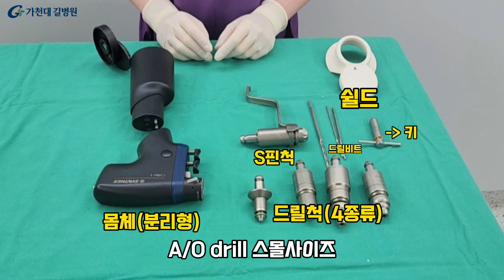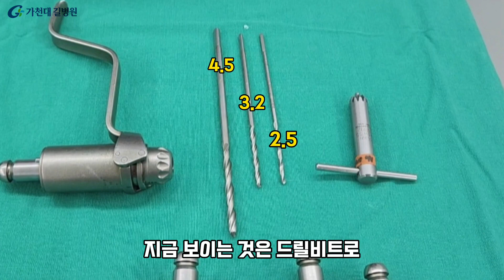A_O DRILL 사용방법 / 가천대 길병원 수술간호팀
A_O DRILL  사용방법
가천대 길병원 수술간호팀 교육영상입니다.